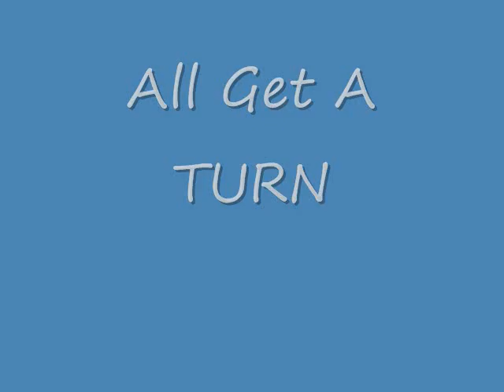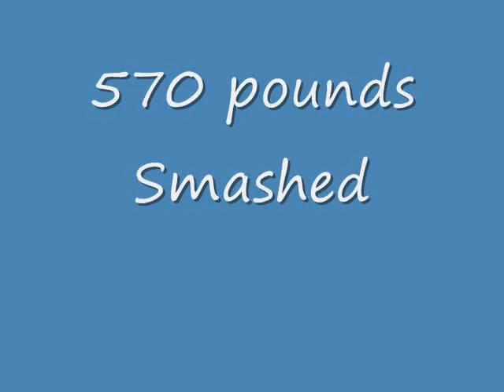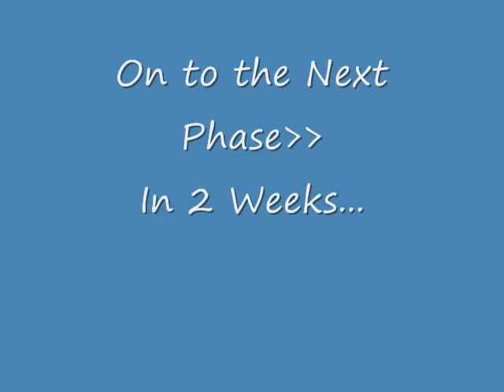virgmck GrapeSmash'nRich'sParty10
Grape Smashing,  the first phase of the wine making process.